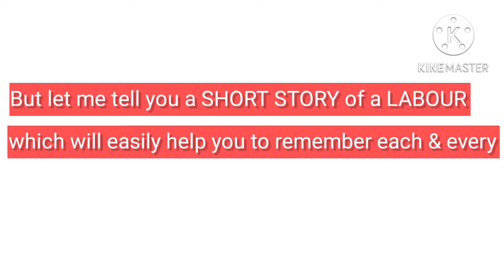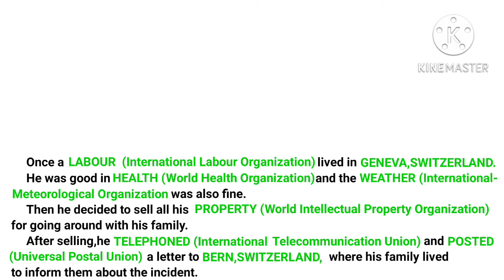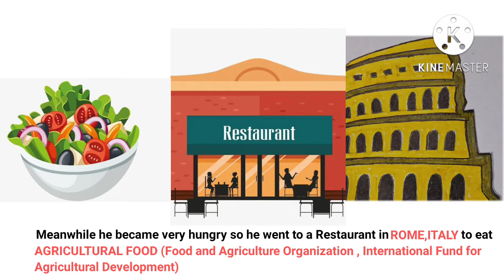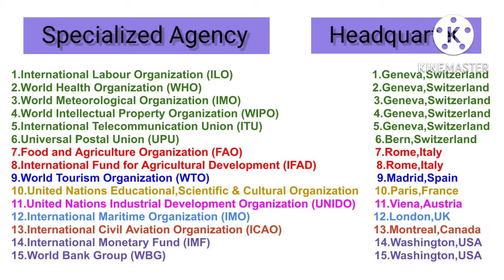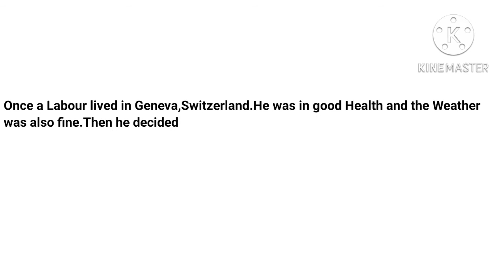Trick to remember 15 Specialised Agencies ৷৷ Respective Headquarters ৷৷ The United Nations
Very useful to you